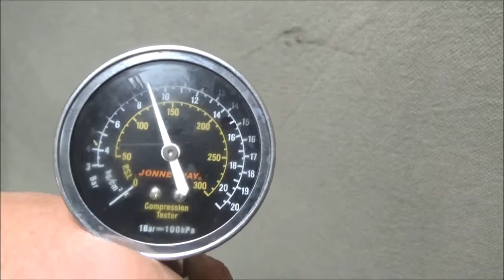Двигатель Volvo для V50 2004-2012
Описание двигателя Двигатель Volvo для V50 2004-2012
2.4Л. 20V 2006Г. КОМПРЕССИЯ: 1Ц:11 2Ц:10 3Ц:9 4Ц:9 5Ц:9 B5244S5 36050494